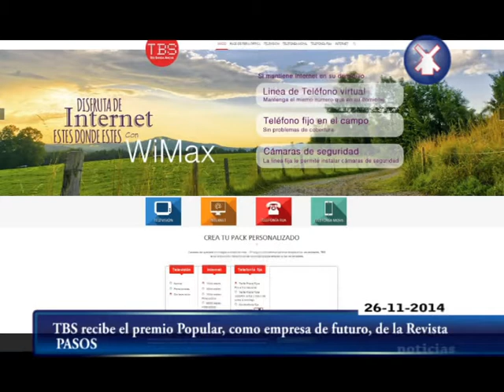PREMIO POPULARES 2014